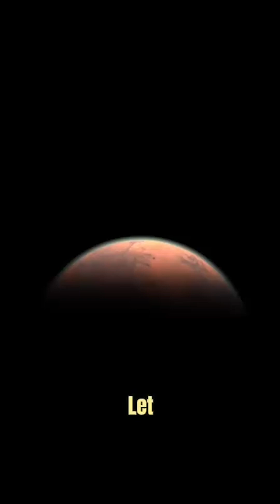Hidden Cosmic Predators: Solar Flares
Alright, bro, strap in—we’re diving into the wild, shadowy corners of space to uncover some cosmic dangers that’ll blow your mind! We’re talking solar flares and coronal mass ejections—picture this: our Sun, that blazing ball of life, suddenly hurls a plasma bomb that could fry satellites, blackout entire cities, and mute Earth’s chatter in a heartbeat. It’s not sci-fi—it went down in 1859 with the Carrington Event, scrambling telegraphs like it was nothing. How often? Every 11 years, when the Sun’s activity peaks, it rolls the dice—next big show’s slated for 2025. Superstorms, though? Rare as hell. Quebec learned that the hard way in 1989, plunged into a 9-hour blackout.
And then—gamma-ray bursts. Imagine a supernova, maybe even Betelgeuse, firing a cosmic laser right at us. If it lands, our ozone’s toast, and UV rays would roast life on Earth like a bad sunburn. Odds of that? Slim to none—it’d have to nail us dead-center, a freak shot in the universe’s wild chaos. Destruction? Sure, but it’s also the universe flexing its muscles, weaving order from madness. Want more of this crazy cosmic ride?